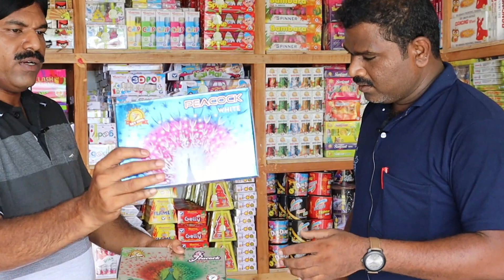Willow Crackers Review (Dispatch & Delivery) | Q & A | Crackers Show Time | CST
Willow Crackers Shop Review (Dispatch & Delivery)
Crackers Shop Review
Diwali 2021 Pricelist
New Crackers Update 2021
Price will be increasing from 10th of September
80% Common Discount and Billing Discount available based on order value from 5% to 15%
Mr. Hariprakash
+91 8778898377 (Call and Whatsapp)

Crackers Giftboxes:
Balachander. S
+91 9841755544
What we do:
1. Testing 2. Comparison 3. Fireworks Shows & Display and etc...